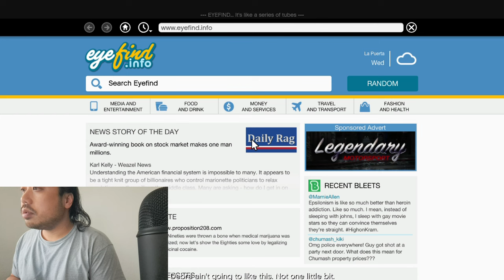ASMR EATING Fried Egg Sandwich + GRAND THEFT AUTO 5 GAMEPLAY · RANDOM FIGHTS 🎮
In this  ASMR video I'm eating fried egg sandwich. I also playing grand theft auto 5, random fights to provide mouth sounds and gaming sounds for relaxiation + tingles.

DO YOU WANT TO DO A REQUEST?
DO YOU WANT TO SEE MY UPLOADING SCHEDULE?